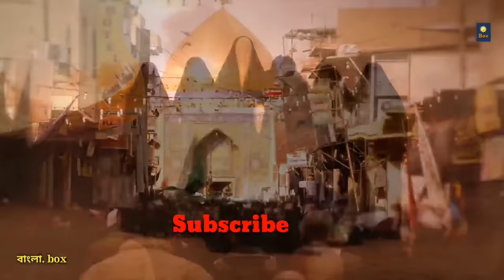কারবালা যুদ্ধের সারাদিন । Karbala : One Day War ! Banglabox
কারবালা : মুসলমানদের জন্য এক বেদনার অধ্যায়। সেইদিন সারাদিন  কি হয়েছিল? কিভাবে ইমাম হোসাইন যুদ্ধে শহীদ হলেন তার সবটুকু জানুন এখানে ।
১০ মহররম, ৬১ হিজরি । ১০ অক্টোবর, ৬৮০ খ্রি.  শুরু হয় কারবালার যুদ্ধ ।

বিদ্র: উচ্চারণে ও তথ্যগত অনিচ্ছাকৃত কিছু ভুল আছে, যা সংশোধন করতে গেলে ভিডিওটিকেই ডিলিট করে দিতে হবে। এমন ভুলের জন্য ক্ষমাপ্রার্থী।

যেমন :
১. ভিডিওর ৪.৩০ সেকেন্ডে এ 'মেয়ে জয়নব' এর জায়গায় হবে 'বোন জয়নব'।
২. 'শিশু ও নরী ' বলেছি.. যা হবে 'শিশু ও নারী'।